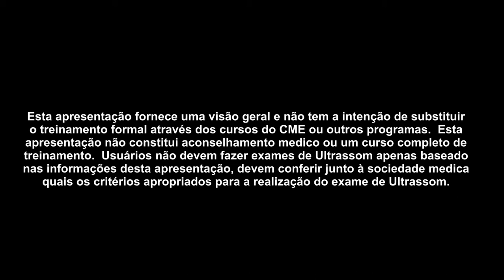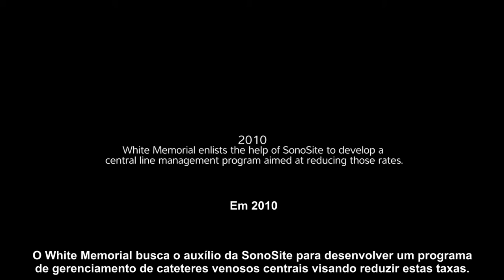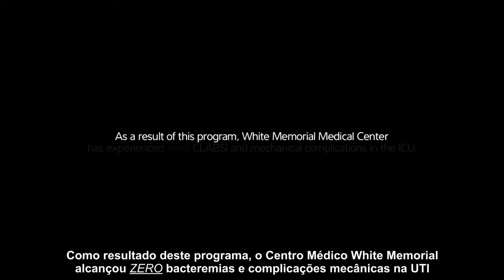White Memorial Zero Compliations Portuguese